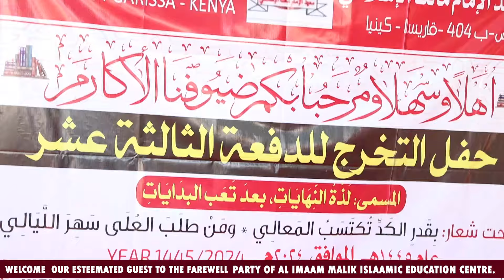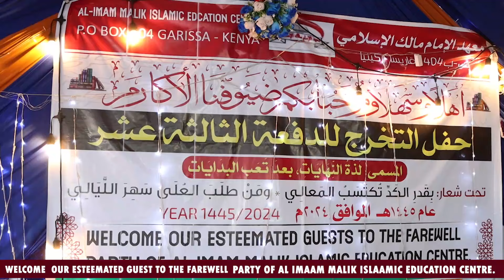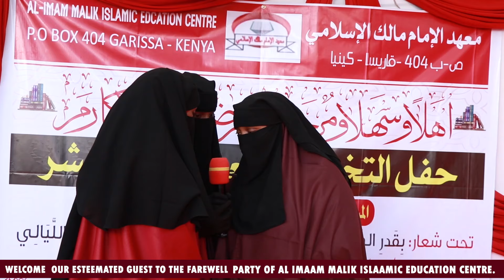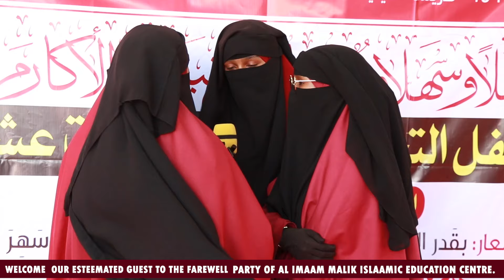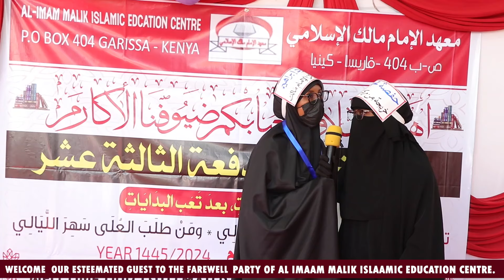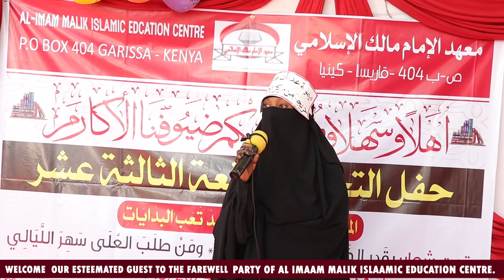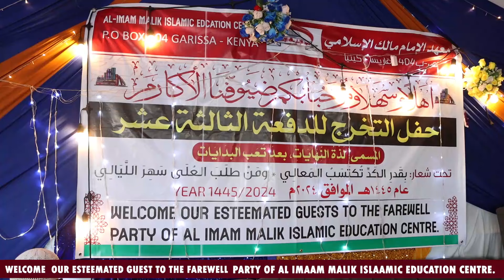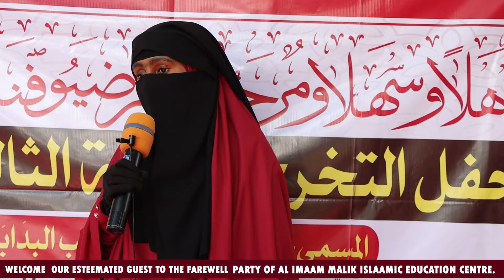Xaflada Qalin jabinta Markaz Imaam Malik ee kuyaala Magalada Garissa ee sanadka 2023-2024.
IMAAM MALIK ISLAMIC EDUCATION CENTRE-GARISSA